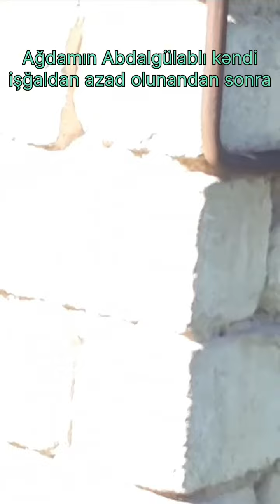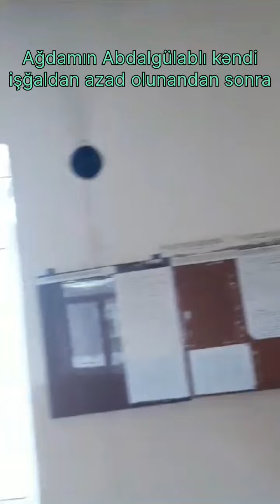Ağdamın Abdalgülablı kəndinin bugünkü görünüşü